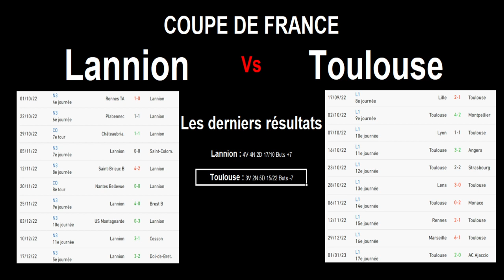Lannion - Toulouse : match de football de coupe de France de 32ème de finale, le 08/01/2023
Je vous présente le match de football de 32ème de finale de la coupe de France, du 08/01/2023 : Lannion contre Toulouse.

Lannion joue en National 3 et est au milieu du classement tandis que Toulouse joue en Ligue 1. Il y a un grand écart de division entre les 2 équipes. Est-ce que le TFC saura en profiter pour se qualifier ?

Je vous propose une analyse des forces en présence avec les classements, les résultats des équipes sur les 10 derniers matchs, les compositions possibles des 2 équipes.